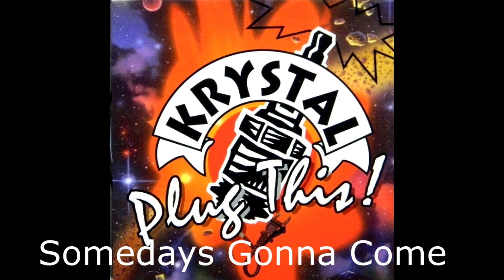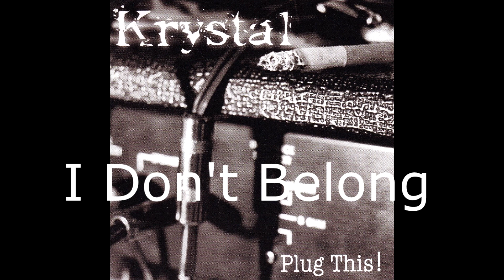KRYSTAL - Plug This-full album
Hear this blues flavored hard rock band from Canada. Released in 1994.
currently still available at Eonian records.